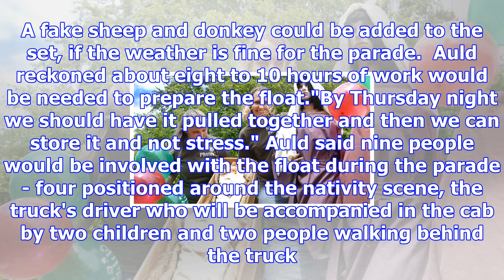Farm truck transforms into a float for santa parade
JAMIE SEARLE Last updated 17:38, November 28 2017 Deborah Downey, left, and Sarah Auld are busy this...